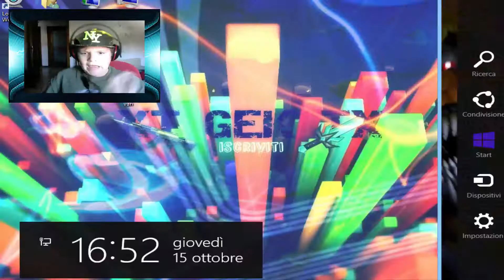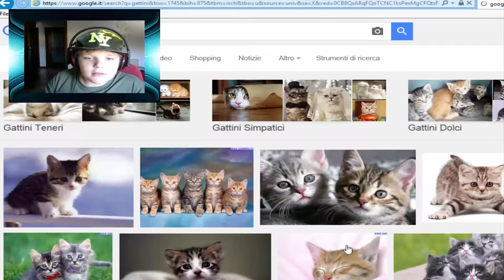Five Nights At Freddy's-sta roba fa paura!!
ragazzi...
guardate questo video.(fate finta che il punto sia gigante)